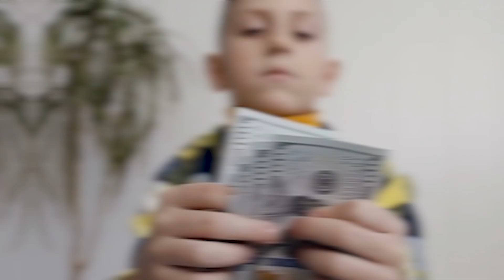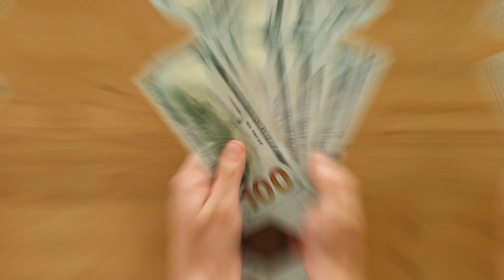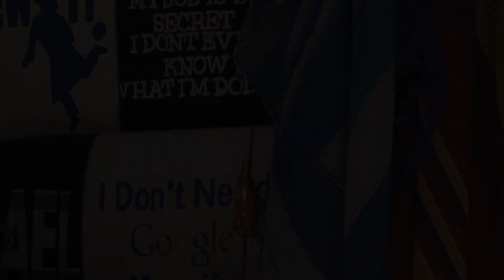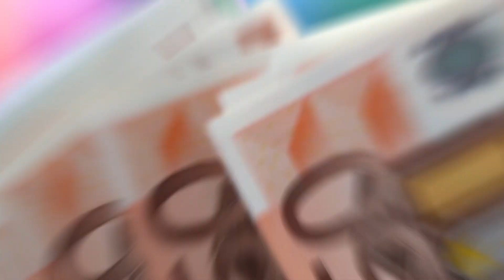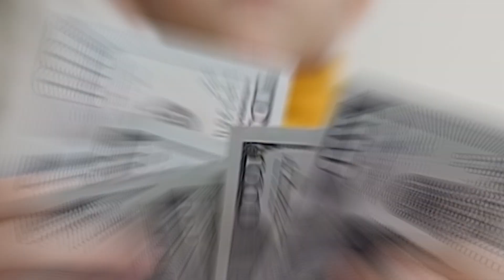Top 10 MOST INSANE Businesses For Kids 2023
Do you believe that age is just a number when it comes to business? We certainly do! Get ready to witness the entrepreneurial prowess of the next generation. These incredible kids have turned their passion into profit, their creativity into cash, and their dreams into reality.

These young entrepreneurs are rewriting the rules and proving that age is just a number when it comes to running successful businesses. Get ready for a whirlwind tour of the top 10 most insane businesses for kids 2023.

About (Venture Insights)
🎥 Videos about Start Up Businessess, Manufacturting Business, Passive Income and more
🎨 Written, voiced and produced by (Venture Insights)